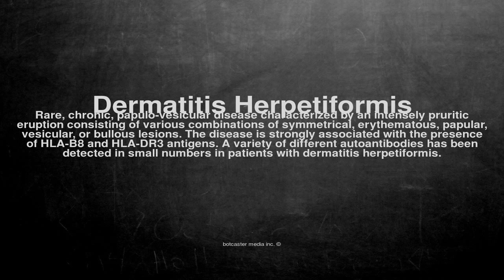Medical vocabulary: What does Dermatitis Herpetiformis mean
What does Dermatitis Herpetiformis mean in English?